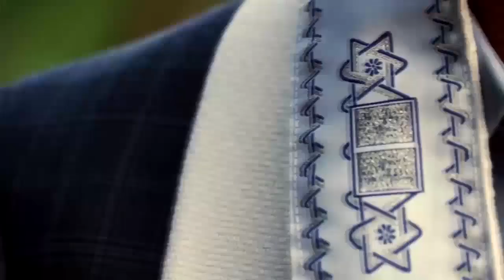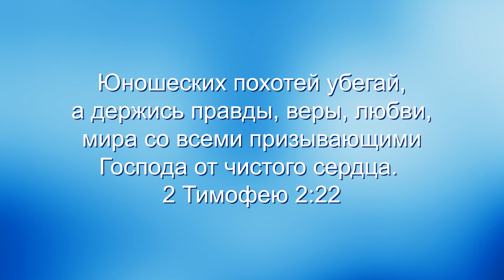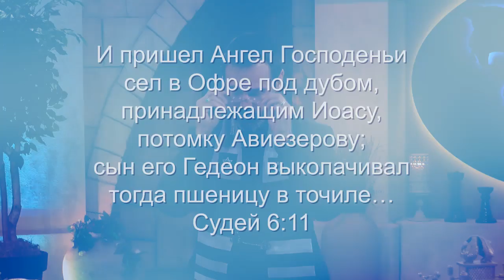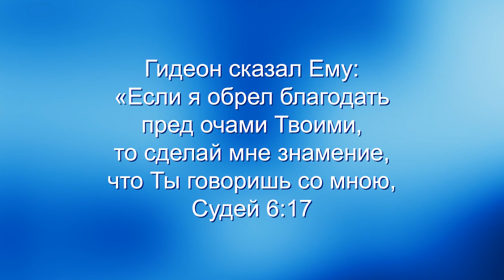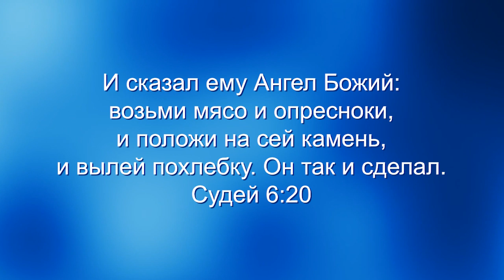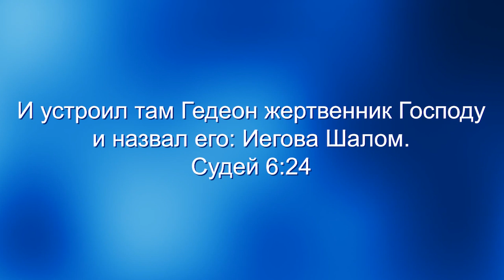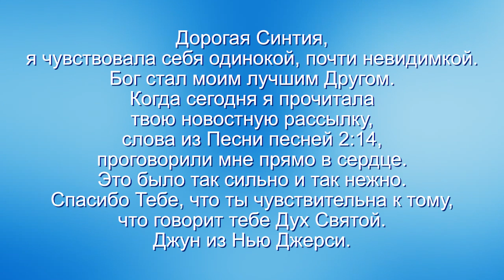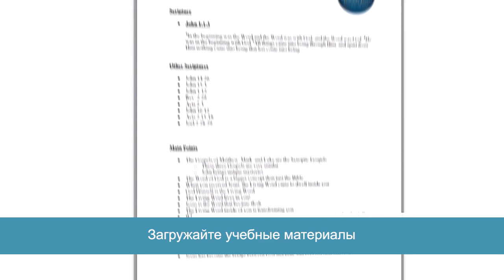Божьи имена завета. Яхвэ Шалом. «Узнавая еврейского Иисуса» (41)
В этом выпуске, вы узнаете, Кто такой Бог через откровение, которое Он дает нам в Своих именах.  Раввин Шнайдер будет говорить, как Бог открывает людям Своё священное Имя – Яхвэ шалом.
На самом деле, это не просто еврейские имена Бога, это имена завета. Если мы посмотрим ветхий завет, на иврите мы называем его Танах, и когда мы видим, что Бог называет Себя Яхвэ, Он связывает Своё  Священное Имя со спасательной функцией, которой Он служит Своему народу.